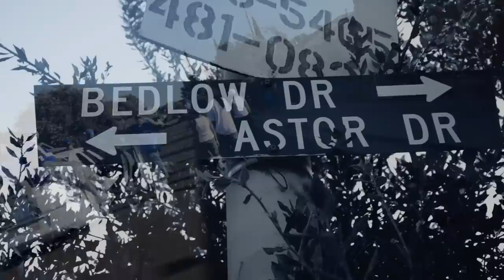Menace C Vlog (California 2013)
One of the last Previews off our Welcome2city Dvd - In the makings of the "ASW ANTHEM" Videoshoot/Vacation in California this time w/ Dub G Ent (2013)
Welcome2mycity Dvd Coming This Summer !!